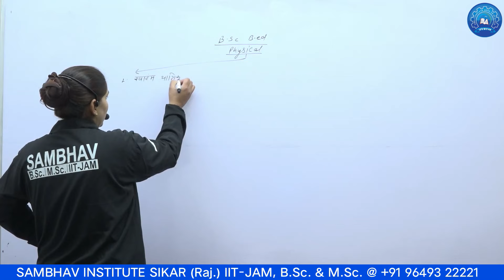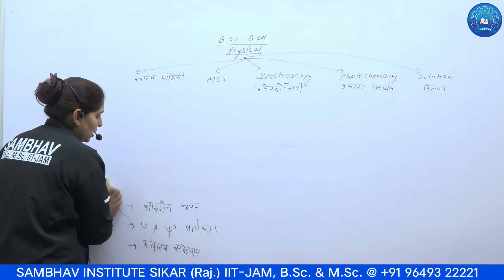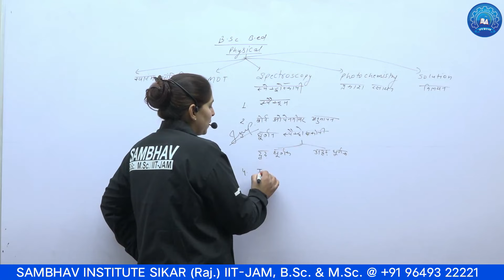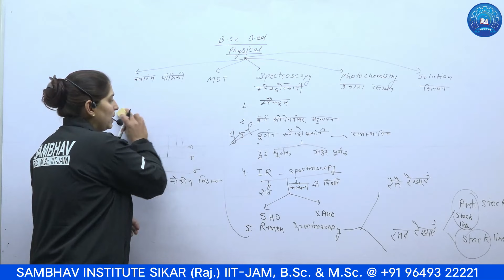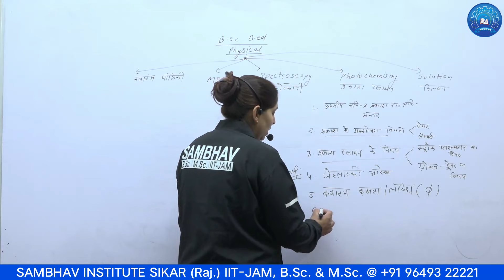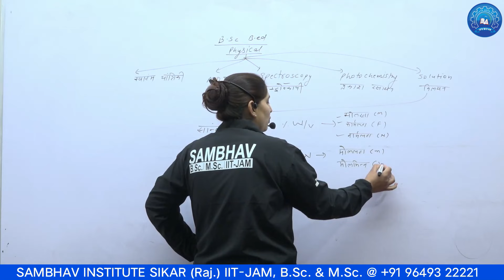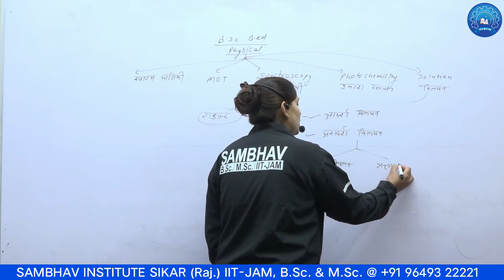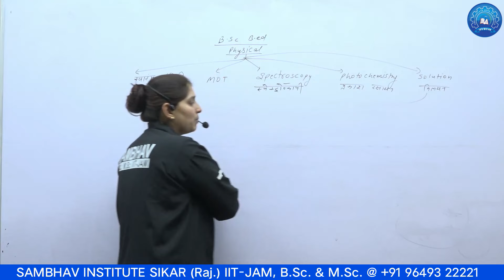B.Sc. Final Year Exam 2022 I Physical Chemistry Important Question I Poonam Mam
Question Paper PDF (English): Available Soon

_*परीक्षा के दिनों में Important Question Paper PDF के लिए अभी SAMBHAV Institute Sikar टेलीग्राम चैनल जॉइन करें ।*_
SAMBHAV Institute Sikar
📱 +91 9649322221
(Mon-Sat, 9am-6pm Only)
😊 We Are Happy To Assist You!